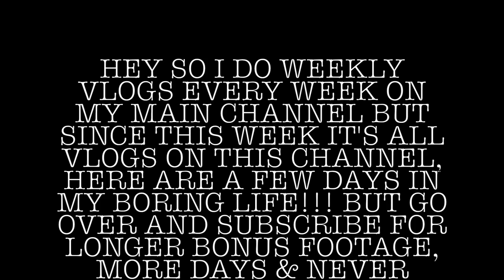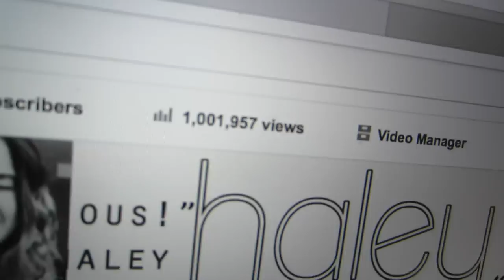I HAVE FRIENDS AND ALSO TICKS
IN DIS VIDEO:
Kiki // instagram: @kikibabbs
Richell // instagram/twitter: @richelletti